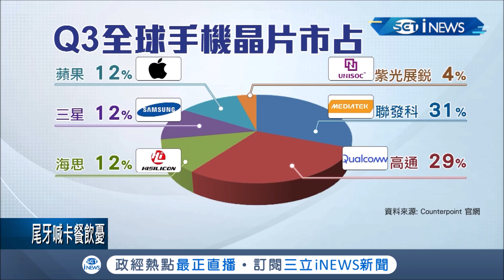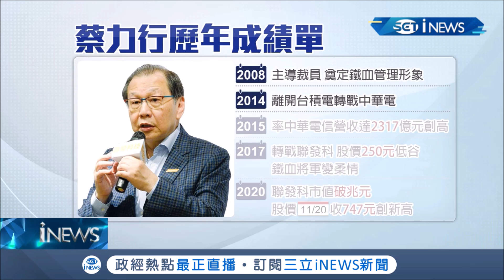聯發科全球手機晶片市佔率衝上31%！擊敗高通躍居世界龍頭 蔡力行率聯發科世值衝破兆元│【台灣要聞。先知道】20201225│三立iNEWS